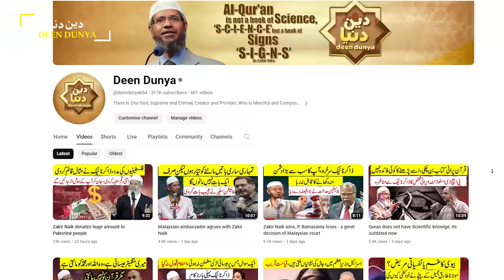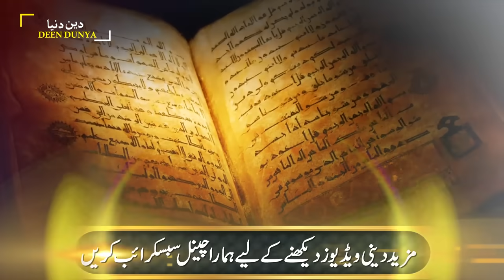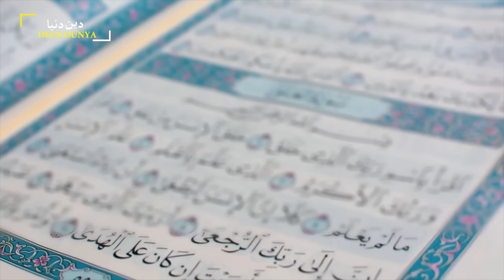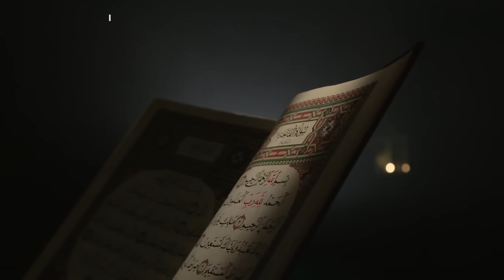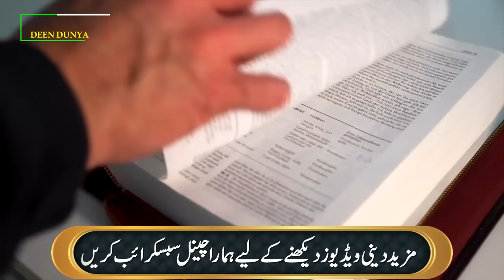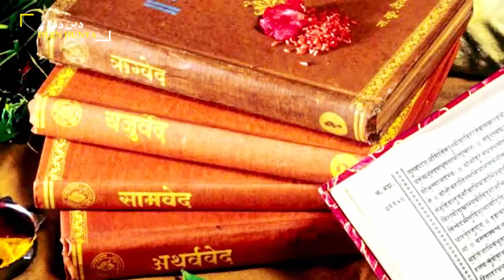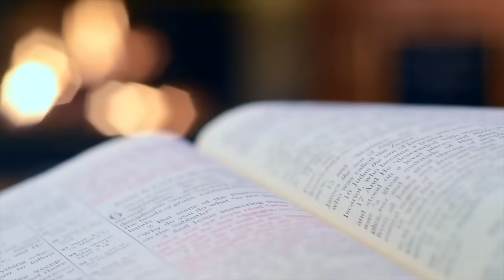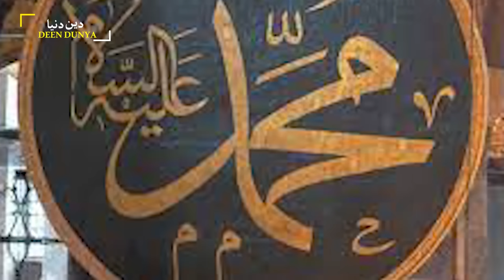No one can answer my question , if you answer it I will accept Islam